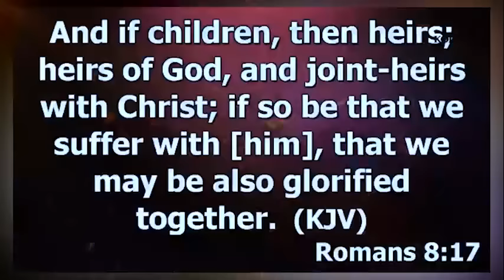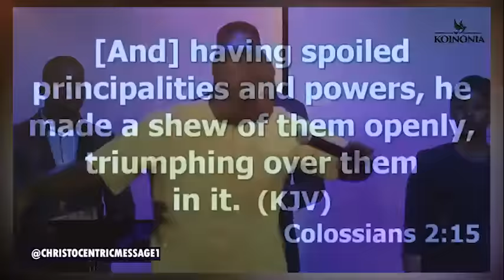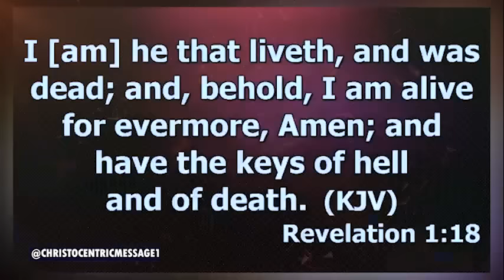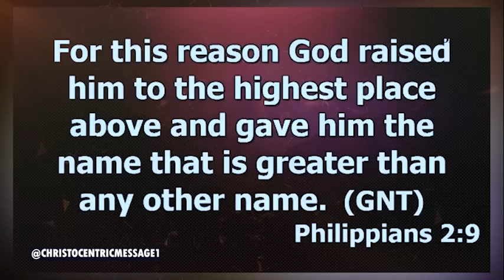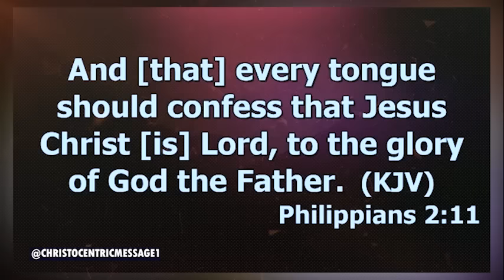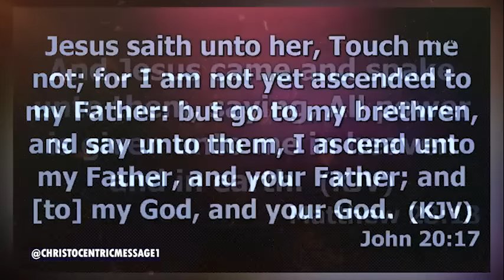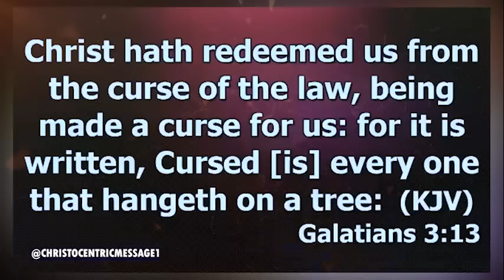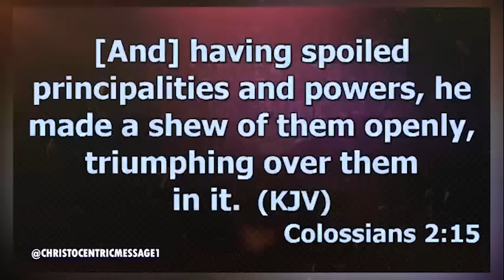THE BATTLE IS NOT YOURS, BUT GOD'S SO GIVE IT TO HIM NOW - APOSTLE JOSHUA SELMAN